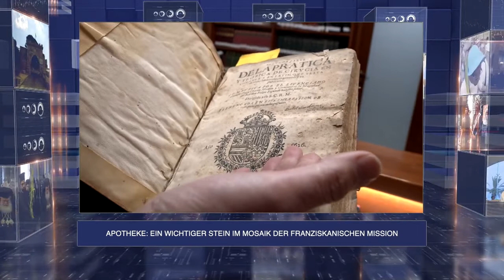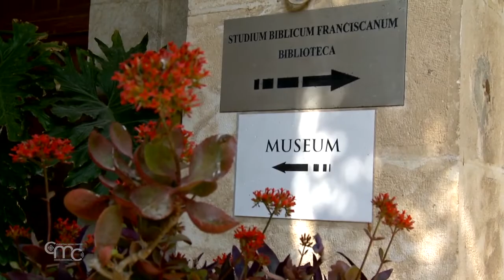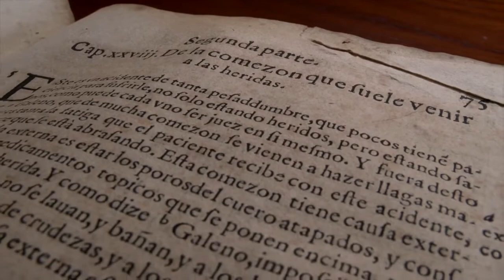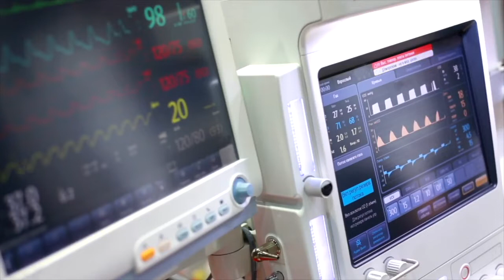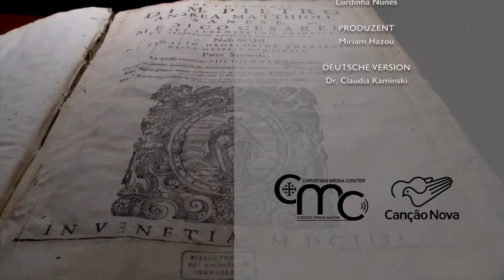Terra Santa News 16/07/2021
DER ORDEN DER MINDERBRÜDER HAT SEINEN NEUEN GENERALMINISTER GEWÄHLT
Am 13. Juli wählte der Orden der Minderbrüder seinen neuen Generalminister - den 121. Br. Massimo Fusarelli wird der Obere von mehr als 12.000 Brüdern sein, die über die ganze Welt verstreut sind.

DER SYRISCH-KATHOLISCHE PATRIARCH IGNATIUS III YOUNAN BESUCHT DAS HEILIGE LAND
Das Programm des Besuchs des syrisch-katholischen Patriarchen Ignatius Joseph III. Younan im Heiligen Land: während seines Pastoralbesuchs die Weihe von Bischof Yacoub Aphram Semaan, Patriarchalvikar in Jerusalem, dem Heiligen Land und Jordanien.

DIE EINWEIHUNG DER BASILIKA DES HEILIGEN GRABES
Die Basilika des Heiligen Grabes ist ein Ziel für Pilger aus aller Welt, die Jerusalem besuchen. Der 15. Juli ist der Tag, an dem - wie jedes Jahr - der Einweihung der Basilika gedacht wird, die während der Kreuzfahrerzeit im Jahr 1149 stattfand.

APOTHEKE: EIN WICHTIGER STEIN IM MOSAIK DER FRANZISKANISCHEN MISSION
Der Apotheker galt in der Antike auch als Arzt, der Krankheiten diagnostizierte und Medikamente verabreichte. Die Apotheke des Klosters zum Heiligen Erlöser in Jerusalem versorgte vom 13. Jahrhundert bis 1915 die örtliche Bevölkerung - Christen, Juden und Muslime - medizinisch.